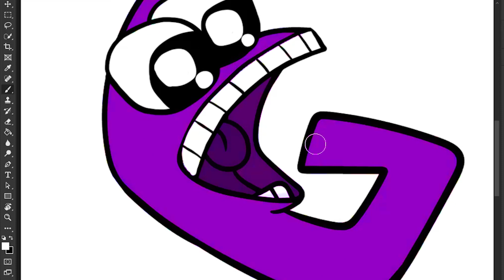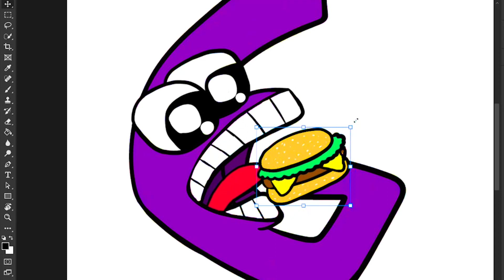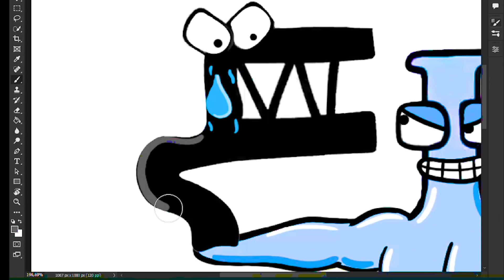Alphabet Lore G eating BURGER! (4kids censorship)